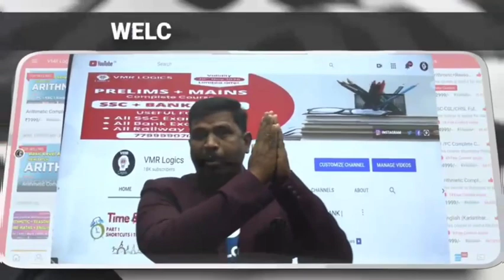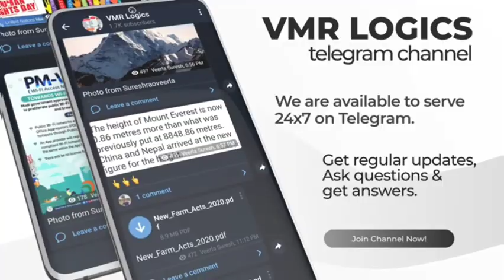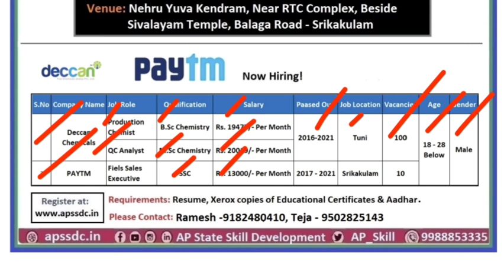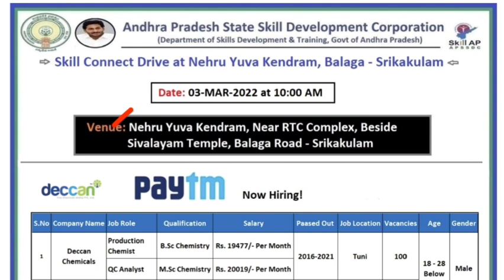🔥No Exam - No Fee | ఆంధ్రప్రదేశ్ లో ఉద్యోగాల భర్తీకి నోటిఫికేషన్ విడుదల | Paytm Company Jobs 2022